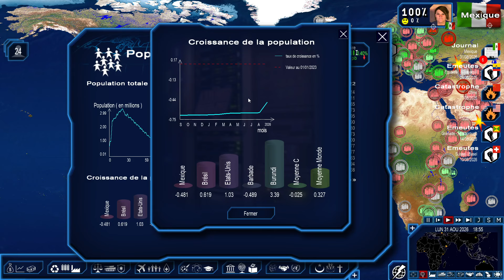🇲🇽 Je souhaite être une grande puissance !(Geopolitical Simulator 4: Power & Revolution 2023 FR) #39